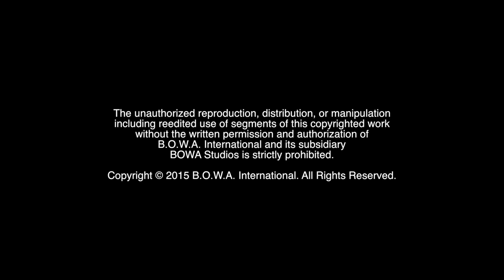AUDITION ADVENTURE (Eric Periscope 2)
Airing live on Periscope is BOWAworld's Creative Overlord @EricMunter. Watch all-new videos featuring the entire BOWA Team available

BOWA Studios
12080 Southwest 127 Avenue
Suite 305